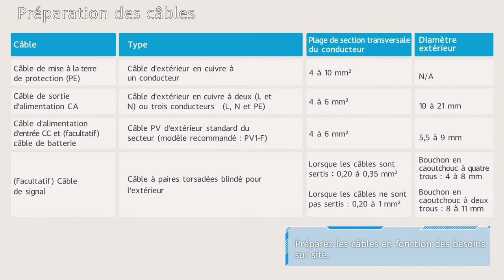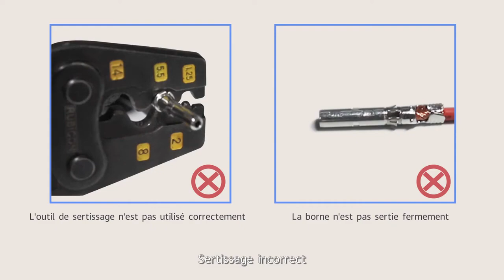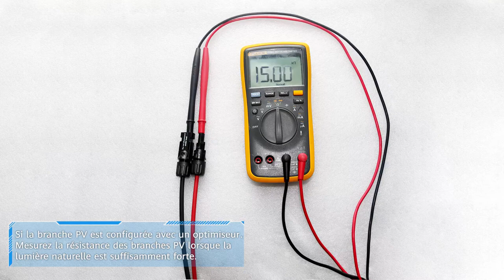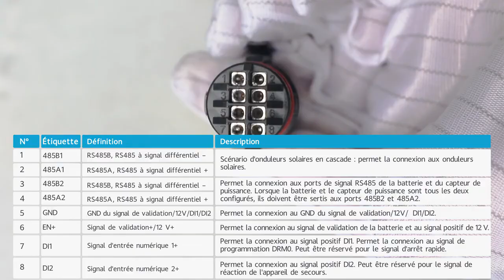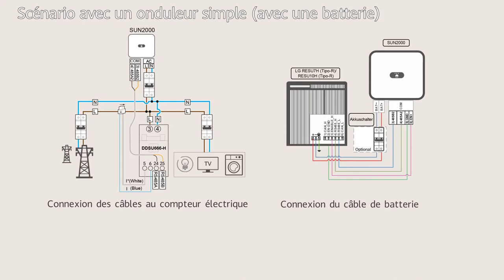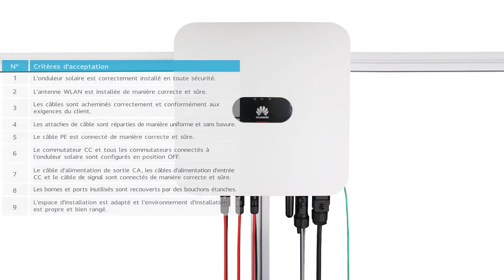Vidéo d'installation du Huawei SUN2000 2-6KTL L1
Comment installer le Huawei SUN2000 série L1